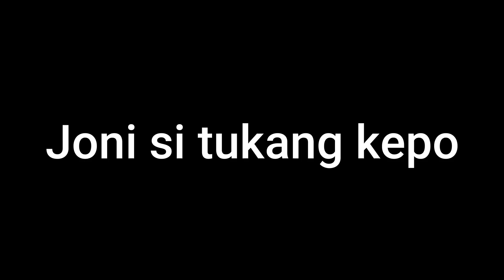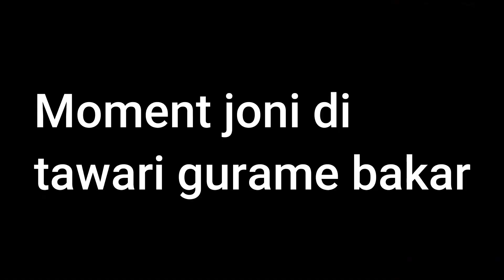GTA V ROLEPLAY STUPIDITY EXECUTIVE ROLEPLAY - BERSAMA JONI PART 1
Hey hey, Nih channel baru pertama kali upload video lucu lucu di RP.
Simak baik baik dah, jangan di skip..
Kalian bisa bantu support dengan "jangan skip iklan" hehehey.